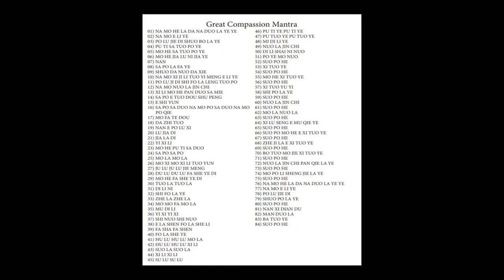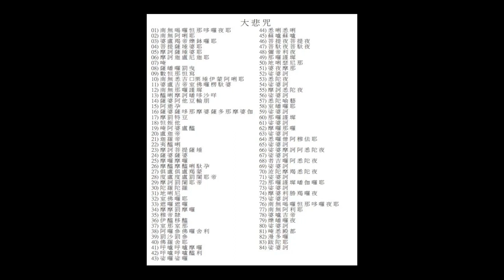56* Chú Đại Bi 每日持誦da bei zhou大悲咒108遍 Great compassion mantra daily for 3年滅罪消業求懺悔迴向淨土 3/22/2023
108x Great compassion mantra daily for 3 years  eradicate offense & rebirth to Amitabha Pureland
Chú Đại Bi
A1*108 completed on 1/24/2023
每日持誦大悲咒108遍 3年
滅罪消業求懺悔迴向淨土